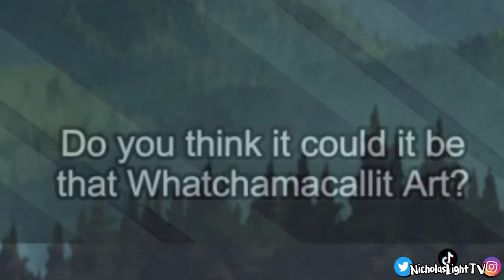WHY AM I CRYING !? — DEMON SLAYER - Episode 4 AND 5 (REACTION)